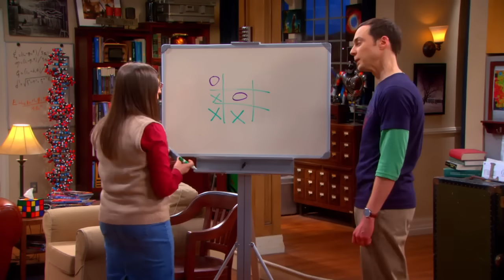Sheldon Needs Closure | The Big Bang Theory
“We live in a world where closure isn't always an op-”

Season 6 Episode 21: The Closure Alternative